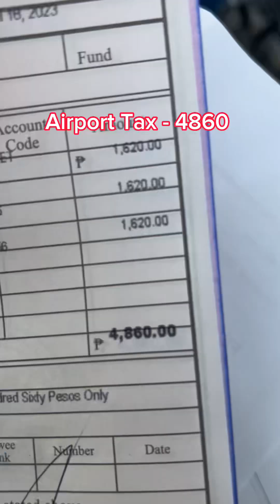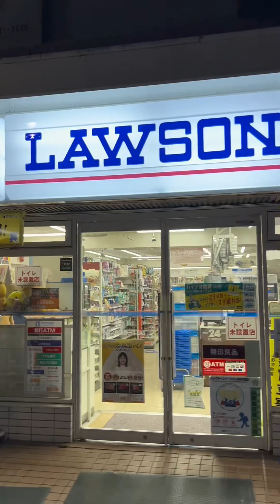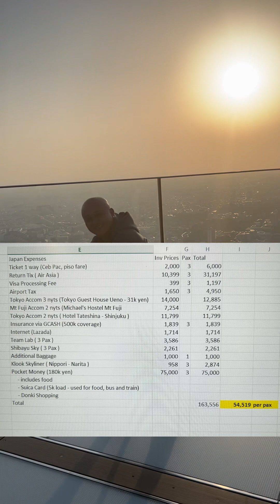Magkano ang nagastos namin sa Japan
Here’s the breakdown of our Japan expenses, kaya pala talaga pag ipunan ang Japan. Basta may pangarap, tuloy tuloy lang  😊